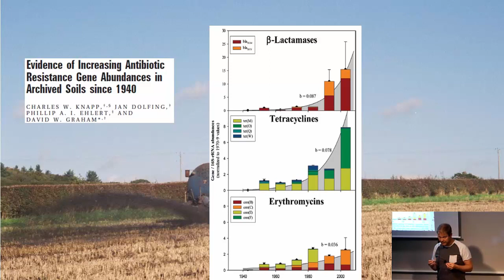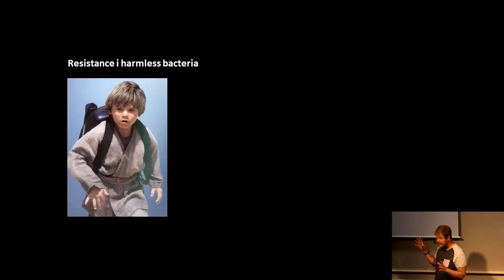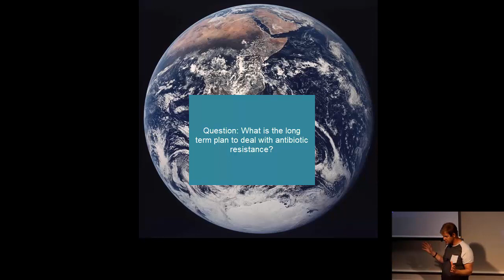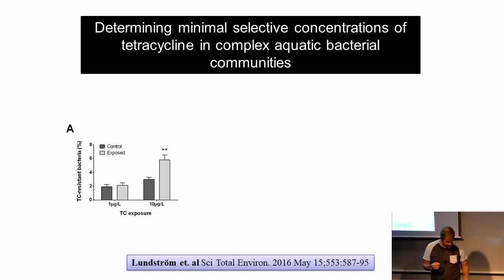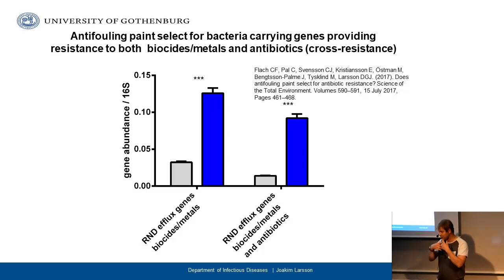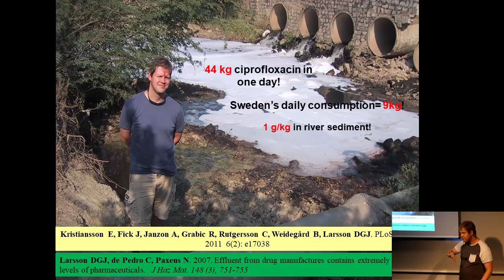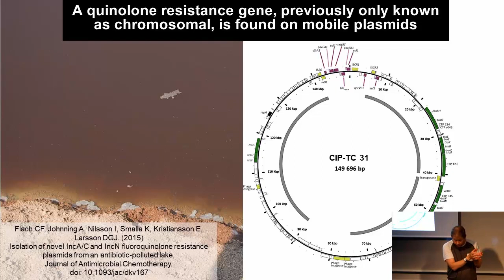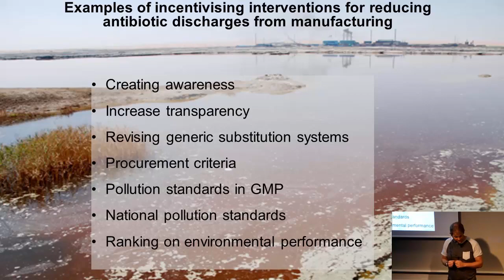Antibiotics in the environment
The problem of antibiotic resistance Lecture 6